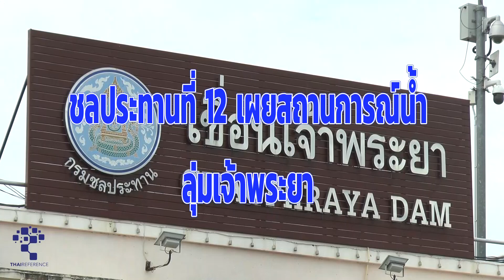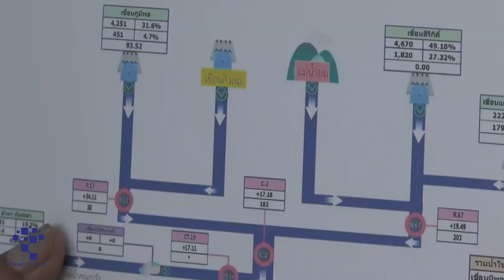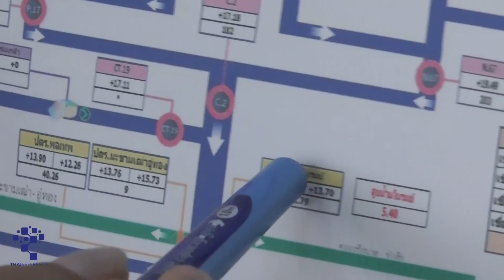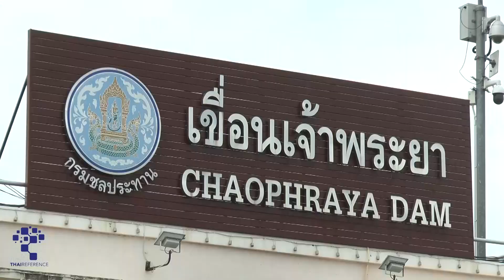ชลประทานที่12 เผยสถานการณ์น้ำลุ่มเจ้าพระยา (ชัยนาท)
ที่บริเวณสำนักงานชลประทานที่12 เขื่อนเจ้าพระยา จ.ชัยนาท  นายกฤษฎา  ศรีเพิ่มพันธ์  ผู้อำนวยการสำนักงานชลประทานที่12 เปิดเผยถึงสถานการณ์น้ำพื้นที่ลุ่มน้ำเจ้าพระยา หลักจากมีปริมาณฝนตกหนักในพื้นที่เหนือเขื่อนเจ้าพระยาเป็นจำนวนมาก จึงทำให้ในหลายพื้นที่ถูกน้ำท่วม ซึ่งมวลน้ำดังกล่าวเป็นผลดีในพื้นที่ลุ่มเจ้าพระยาตอนล่าง กรมชลประทานเตรียมฝันน้ำเข้าสู่ระบบชลประทานบริหารน้ำให้คุ้มค่าที่สุด
โดยนายกฤษฎา  ศรีเพิ่มพันธ์  ผู้อำนวยการสำนักงานชลประทานที่12 เปิดเผยว่า สถานการณ์น้ำในภาคเหนือเนื่องจากอิทธิพลล่องความกดอากาศทำให้มีฝนตกหนักทางภาคเหนือตั้งแต่วันที่ 21 ส.ค.2563 เป็นต้นมา ในพื้นที่ลุ่มน้ำน่าน และลุ่มน้ำยม จึงมีผลทำให้ปริมาณฝนที่ตก แบ่งเป็น 2 ส่วน ในลุ่มน้ำน่านที่ตกบริเวณเหนือเขื่อนสิริกิต์จึงทำให้มีผลดีเพราะปริมาณน้ำฝนได้เติมน้ำในอ่างถึง 530ล้านลูกบาศก์เมตร และอีกส่วนหนึ่งที่ตกทางด้านท้ายเขื่อนของลุ่มน้ำน่านขณะนี้เป็นน้ำท่าและก็ได้มีการระบายลงที่ด้านท้ายเขื่อนนเรศวร อยู่ที่ ประมาณ 630 ลูกบาศก์เมตรต่อวินาที
 และอีกพื้นที่หนึ่งส่วนที่ตกในพื้นที่ลุ่มน้ำยมที่ผ่านเข้ามาทางจังหวัดสุโขทัย ซึ่งปริมาณฝนมีปริมาณมาก ซึ่งทำให้เกิดน้ำท่วมอยู่ที่ จังหวัดสุโขทัย และคาดว่าแม่น้ำยมที่ไหลผ่านจังหวัดสุโขทัยแล้วไหลมารวมกับแม่น้ำน่าน ที่ต้นแม่น้ำเจ้าพระยาที่จังหวัดนครสวรรค์ ซึ่งจะมีผลต่อลุ่มเจ้าพระยาตอนล่าง ซึ่งคาดการณ์ว่าปริมาณน้ำที่จะไหลลงมาสู่จังหวัดนครสวรรค์จะมีปริมาณน้ำประมาณ 600 ลูกบาศก์เมตรต่อวินาที ซึ่งคาดว่าจะมาถึงที่ สถานีวัดน้ำC.2 นครสวรรค์ ประมาณวันที่ 28-29 สิงหาคม 2563 นี้
เพราะฉะนั้นปริมาณน้ำในส่วนที่มาถึงจังหวัดนครสวรรค์ก็จะเป็นผลดีต่อพื้นที่ลุ่มเจ้าพระยาตอนล่างเพราะว่าทางกรมชลประทานจะสามารถผันน้ำเข้าสู่ระบบชลประทานทั้งฝั่งตะวันออกและตะวันตก ซึ่งสามารถรับปริมาณน้ำได้ถึง 700 ลูกบาศก์เมตรต่อวินาที โดยในฝั่งตะวันตกหรือฝั่งขวา สามารถรับน้ำได้ถึง 465 ลูกบาศก์เมตรต่อวินาที ส่วนฝั่งตะวันออกหรือฝั่งซ้าย สามารถรับน้ำได้ถึง 275 ลูกบาศก์เมตรต่อวินาที เพราะฉะนั้นน้ำท่าส่วนนี้ก็จะมีผลดีในด้านการเกษตรการเพาะปลูกข้าวนาปี โดยกรมชลประทานจะบริหารมวลน้ำดังกล่าวที่ไหลลงมาจากทางภาคเหนือให้เกิดประโยชน์สูงสุดในพื้นที่
ภาพ-ข่าว วรชล  ฟักขาว จ.ชัยนาท